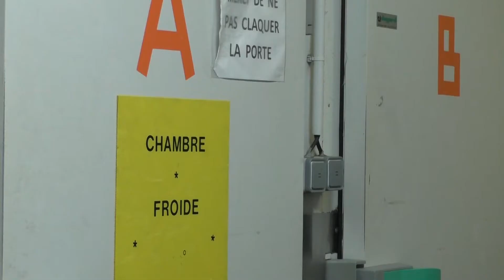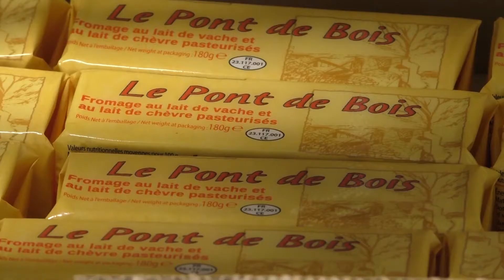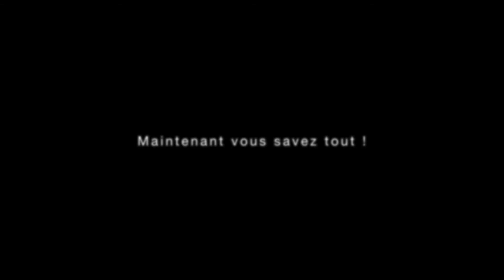Banque Alimentaire de la Haute-Vienne et Mission Locale de l'Agglomération de Limoges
Merci à la banque Alimentaire pour son action quotidienne en faveur des plus démunis !
La distribution des paniers alimentaires aux jeunes de notre territoire se fait grâce au soutien de :
➡️La Région Nouvelle Aquitaine dans le cadre des actions qu’elle mène pour lutter contre la précarité alimentaire
➡️Et du CCAS de la Ville de Limoges qui contribue à alimenter notre frigo solidaire de produits frais (lait, yaourt, viande).

➡️Grâce à ce partenariat, nous luttons également contre la précarité menstruelle en proposant aux jeunes des protections périodiques.